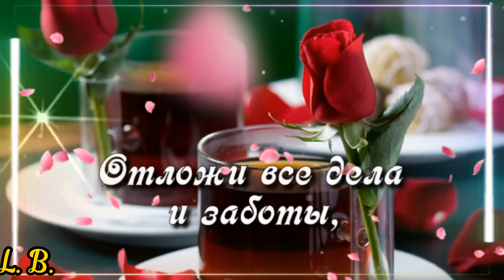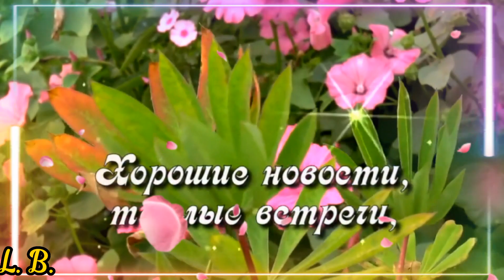Суббота. Доброе утро.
Красивая музыкальная открытка.